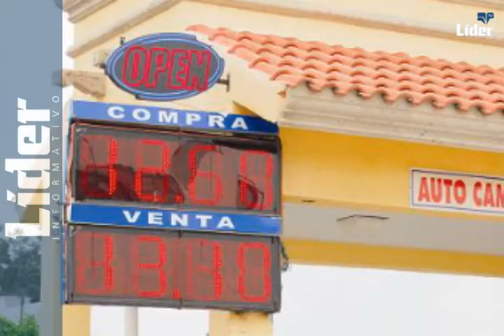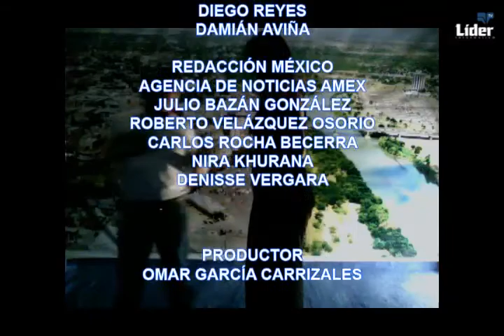La semana pasada el dollar se cotizo a $13 pesos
Alcalde de Laredo Tx y de la ciudad de Lazaro Cardenas, Michoacan firman convenio de hermandad

El tipo de cambio vuelve a subir la semana pasada el dollar se cotizo a $13 pesos

Anspac ivita a todas las mujeres a curso totalmente gratis

Comapa exhorta a usuarios mororsos a regularizarse con sus pagos

La universidad autonoma de Tamaulipas de Nuevo Laredo realizara festividades por el bicentenario